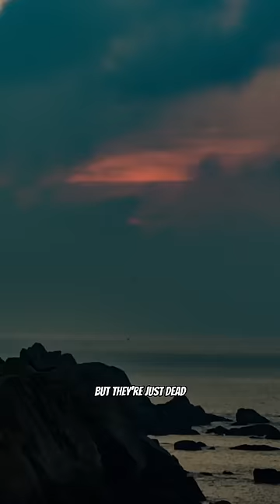THEY HAD TO LEAVE EARTH!!